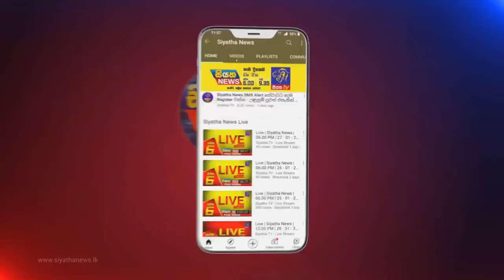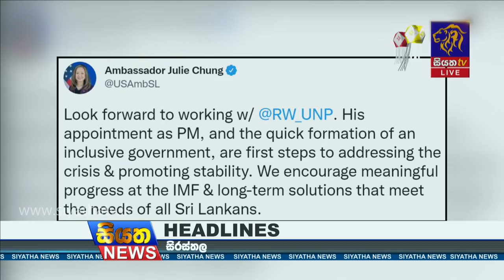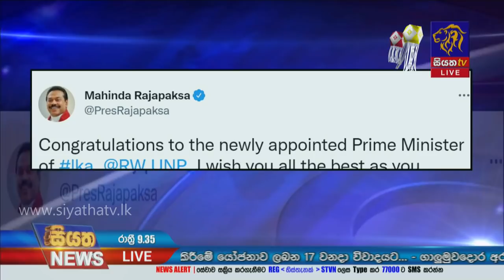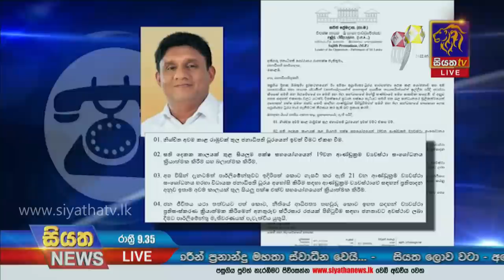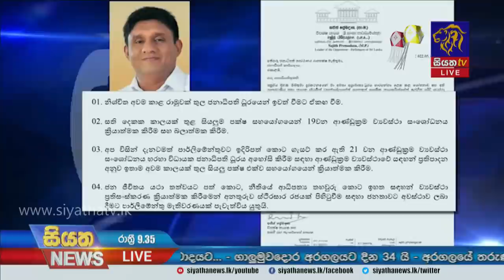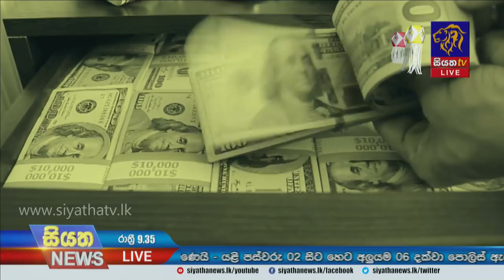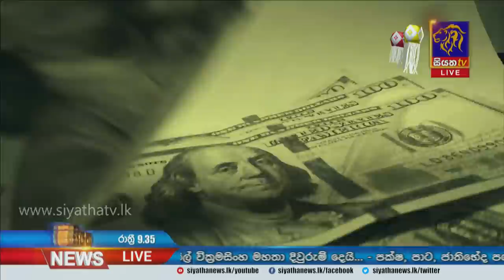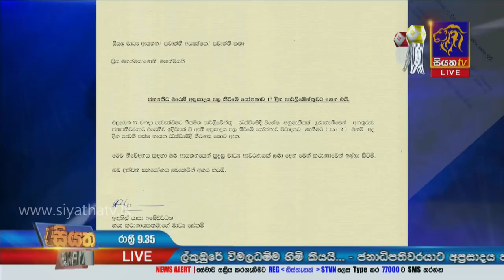Siyatha News | 09.35 PM | 12 - 05 - 2022